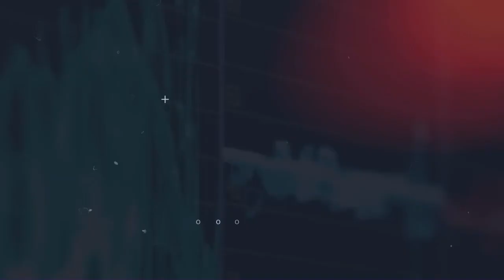मुरादाबाद में शोक की लहर :- अकरम शम्सी का निधन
परवेज़ आलम - मुरादाबाद